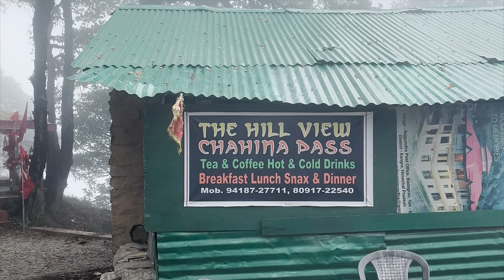Chahina Pass जाते हुए गिरी बाइक , Discover the Hidden Beauty of Bir Biling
Welcome to Ambika Rider
"Embark on an unforgettable journey through the breathtaking landscapes from Bir to Chahina Pass. Experience the thrill of adventure as you explore the hidden beauty of Bir Billing, renowned globally for paragliding. Plan your trip today and discover why Bir Billing is a must-visit destination for adventure enthusiasts.Bir is a rural village located in the west of Joginder Nagar Valley in the state of Himachal Pradesh in northern India. It's the paragliding capital of India and the location of the Bir Tibetan Colony, founded in the early 1960s as a settlement for Tibetan refugees after the 1959 Tibetan uprising.Sure, here's a paragraph with 50 hashtags included:

"Experience the exhilarating journey from Bir to Chahina Pass, where the stunning vistas will take your breath away. Discover the hidden beauty of Bir Billing, a paradise for adventure seekers and nature lovers alike. Whether you're into paragliding or simply enjoying serene landscapes, Bir Billing offers it all.